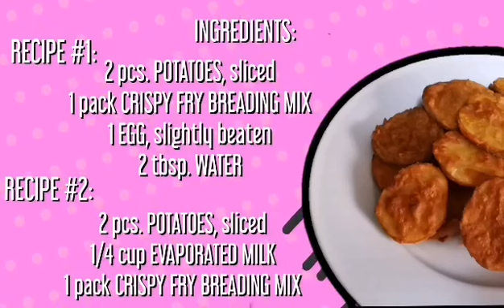Paano Gumawa ng Mojos?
This is a tutorial video on how to cook Mojos in two different ways. Which one tastes better?

Ingredients:

RECIPE #1:
2 PCS. POTATOES, SLICED
1 PACK CRISPY FRY BREADING MIX
1 EGG, SLIGHTLY BEATEN
2 TBSP WATER

RECIPE #2:
2 PCS POTATOES, SLICED
1/4 CUP EVAPORATED MILK
1 PACK CRISPY FRY BREADING MIX